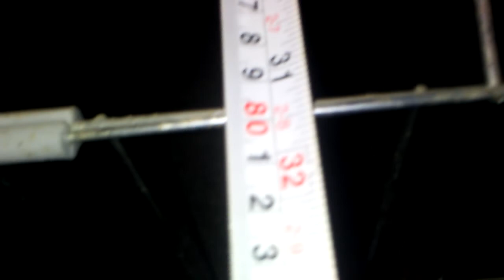Wymiary klatek w mojej hodowli